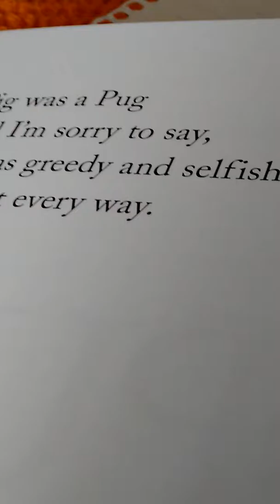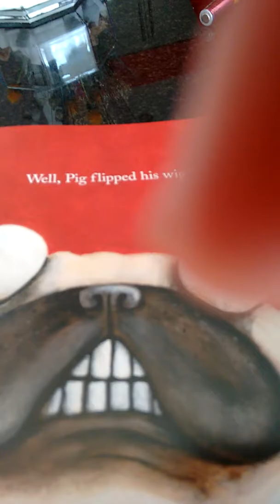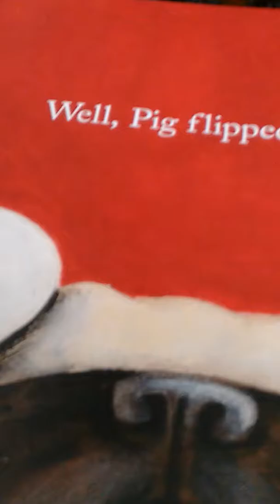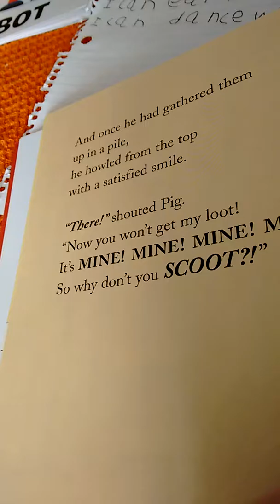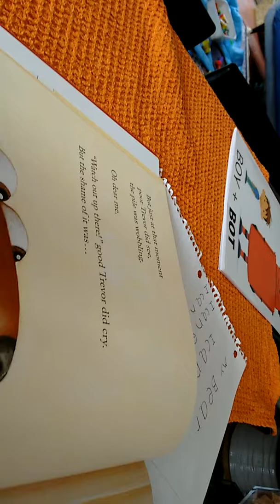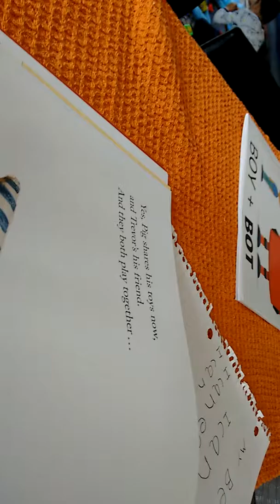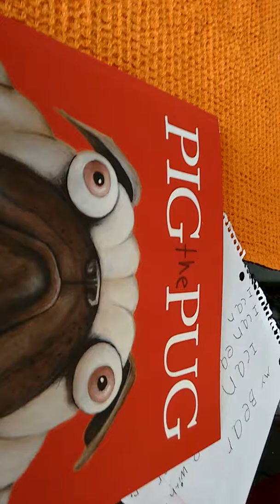Littel baby books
Dear parents
Bye😊